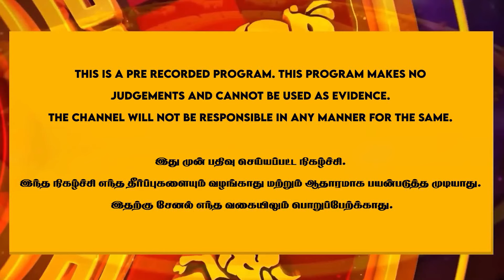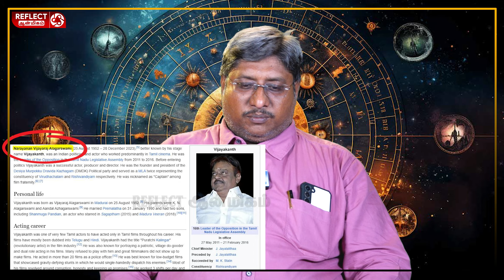கண் திருஷ்டியால் வீழ்ந்த விஜயகாந்த்😭😭😭 இதற்கு காரணம் செய்வினையா ?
கண் திருஷ்டியால் வீழ்ந்த விஜயகாந்த்😭😭😭 இதற்க்கு காரணம் செய்வினையா ?